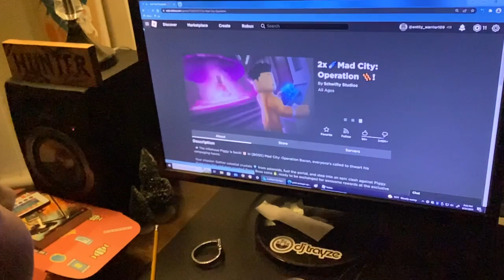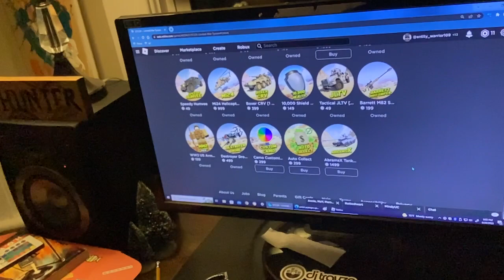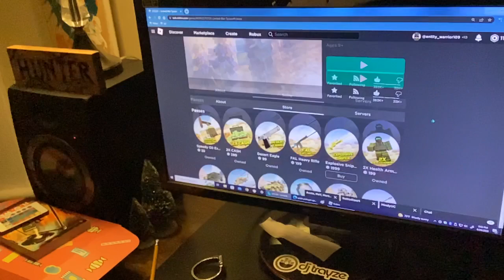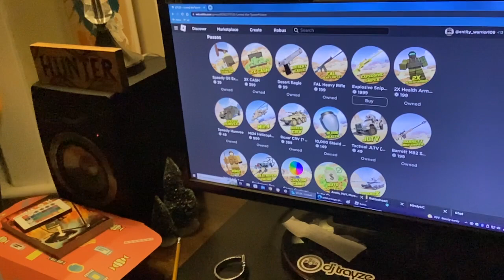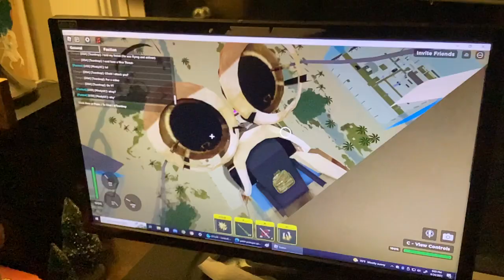Step brother kills best freind with heli